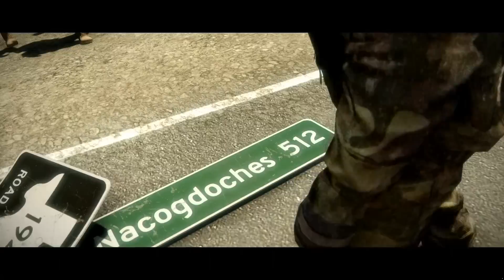Battlefield: Bad Company 2 PC Gameplay [1080p]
Fast-paced action in FULL HD quality. MUST SEE!

Recorded with Fraps in 1080p-Full HD and 5.1  surround sound

Note: Fraps has impact on performance. The actual framerate is better. Depends on fraps-recording settings.